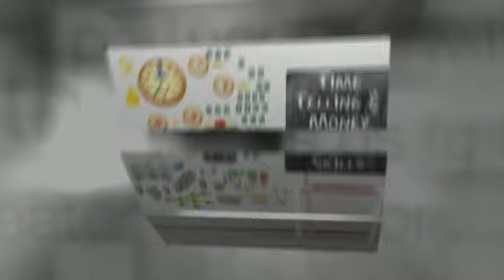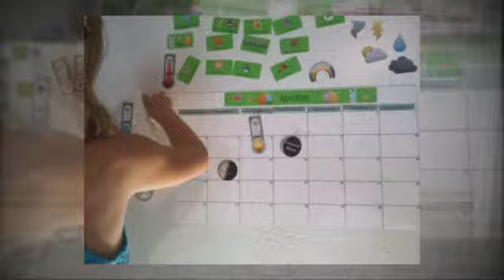PEEL, PLAY & LEARN PreK - K Wall Play Sets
How to use our preschool and kindergarten educational tools and toys for homeschooling and in classrooms.